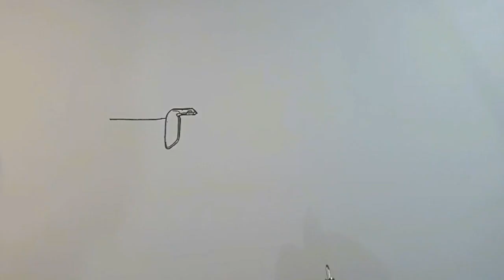cara menggambar bus , jet bus 5 ,bus telolet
cara mudah menggambar bus, menggambar bus jet bus 5 ,